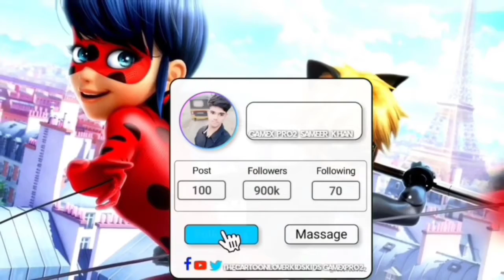Shadow Fight 4 Arena PvP - Gameplay Part 1 ( iOS, Android gameXpro2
Shadow Fight4ArenaPvP